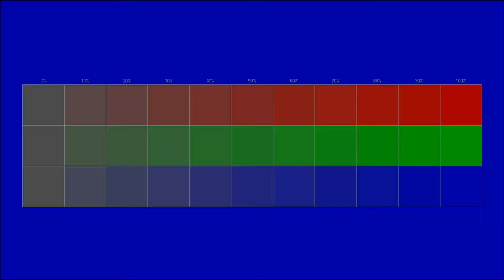Free instrumental You can use for any purpose 111